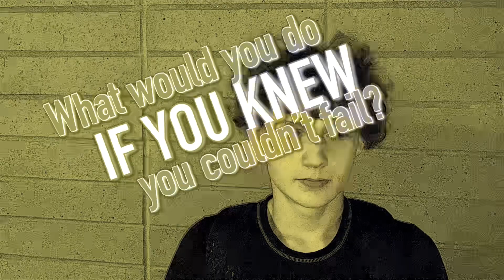SOCIAL EXPERIMENT: What would you do if you knew you couldn’t fail?